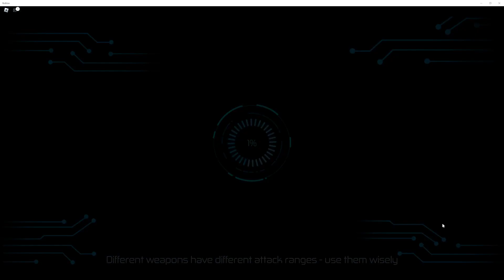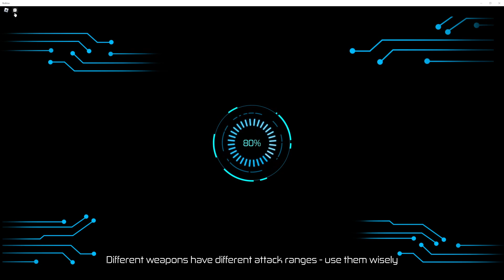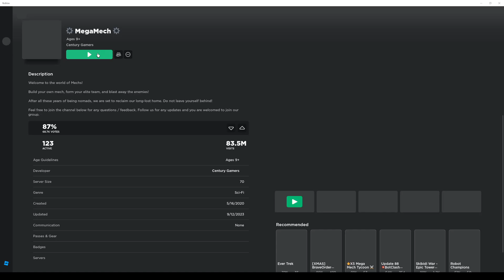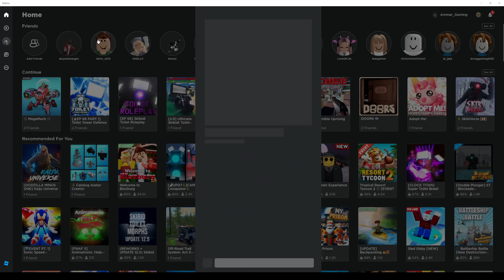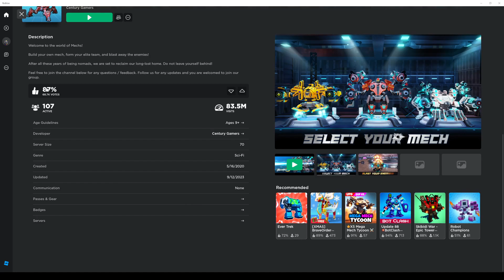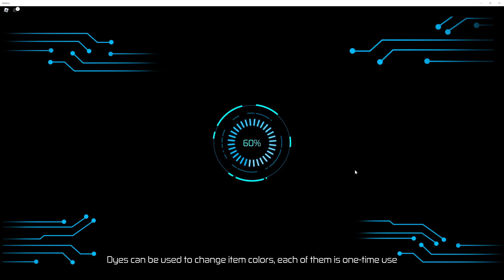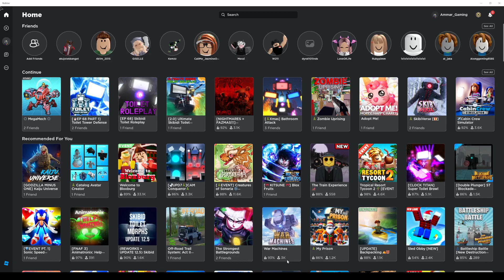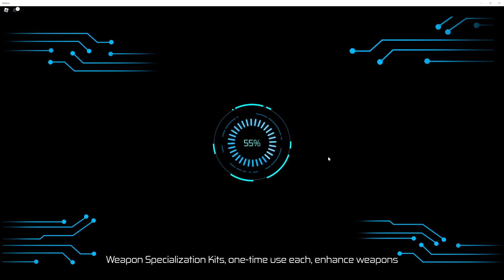KITA HARUS BANYAK LATIHAN!!